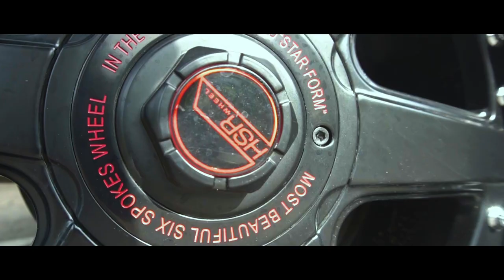Owner's Spotlight - Modifikasi Honda Jazz Pakai Velg HSR HOSHI - Modif Mobil Selera Perempuan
TEAMHSR HUNTING CAR. teamhsr lagi cari unit mobil nih untuk shooting. Buat Haiser yang mau berbaik hati minjemin mobilnya untuk shooting, klik link whatsapp ini ya . Terima Kasih Haiser.
Di Owner’s Spotlight kali ini, teamhsr mendatangi Haiser Malang yang sudah modifikasi jazz miliknya menggunakan velg HSRWheel.